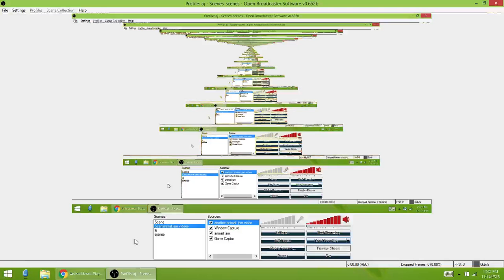How to make friends skit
with my fiends 1sparklywolf and yopatty and me hope u guys like it